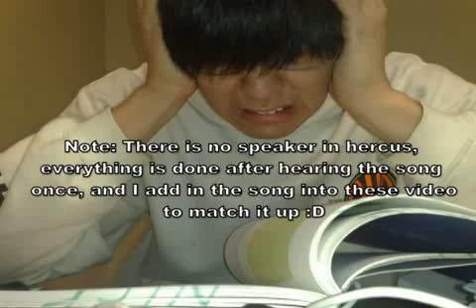EXAM STRESS MANAGEMENT!!!!! FRee style in computer lab!! :D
LOL!!
For this one, I heard the song once, and I do a couple of freestyle in the computer lab hah!!
Note though: Because there is no speakers in the University computer lab I have to "memorize" how the music sound like and go for the freestyle~~ And then later, I add in the music into the video once I'm done editing them it~~!! Enjoy!!!
PS: Dont mind the slight off beat...it aint easy to do a freestyle without music (WTF...)
And I know there is camera in hercus, but wtf, I'm gonna graduate soon...gotta do some funny stuff :P
ALSO I PASS ONE PAPER~~!!! 2 more to go and I'll be an official dentist XD

PS: The book title is Tydesley Oral Medicine! GOod book to study~! Check it out! :D